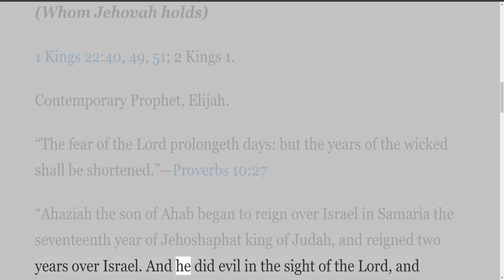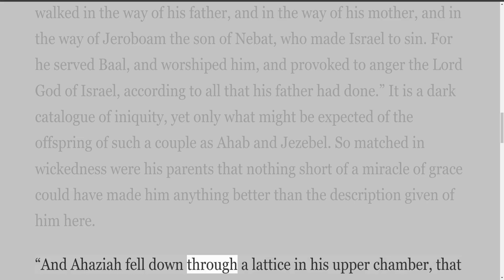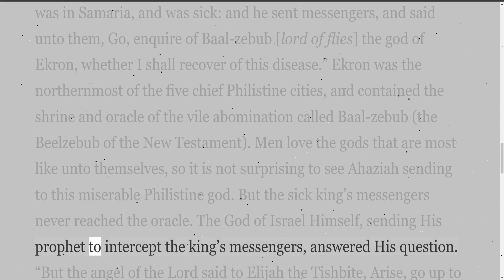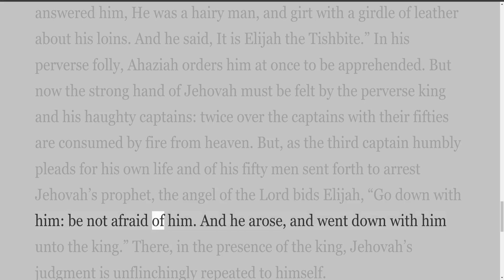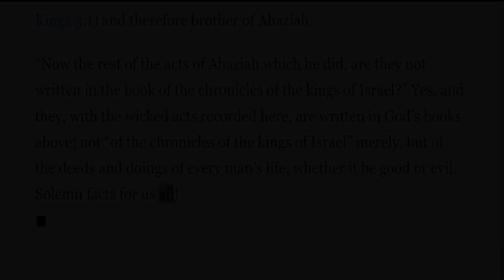26 The Kings of Judah & Israel, by H A Ironside, Ahaziah